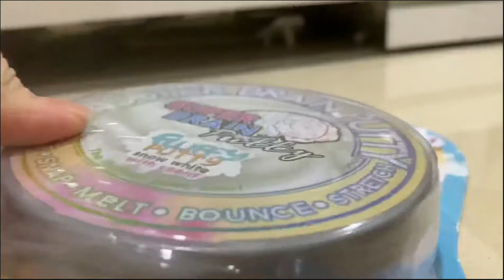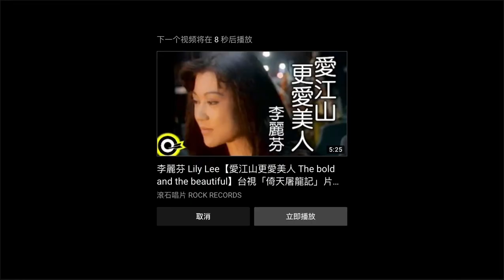Unboxing putty from pavilion Toy R Us